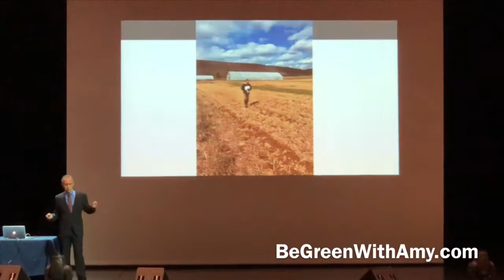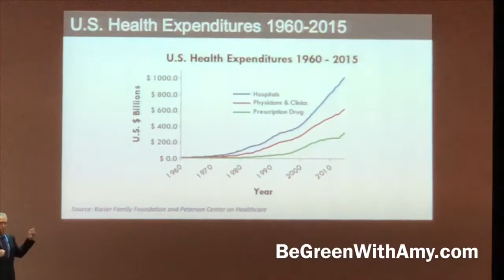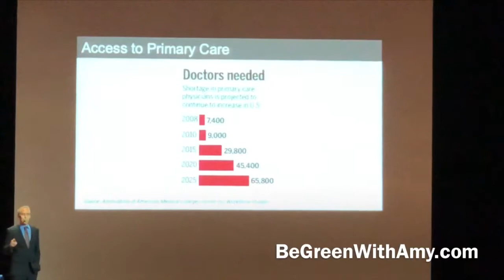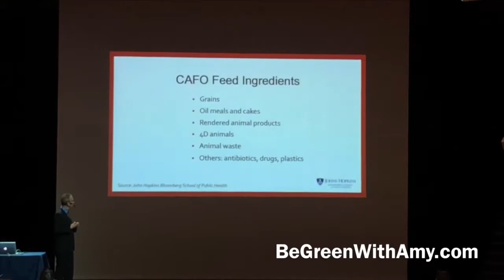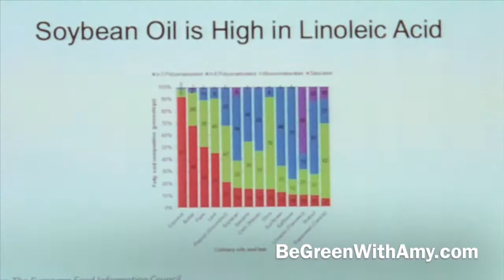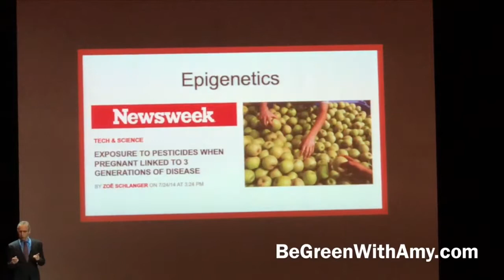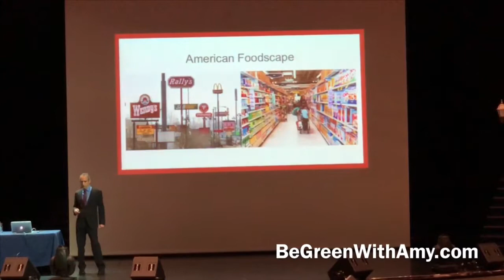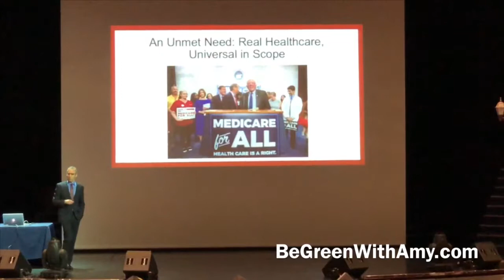Natural Farming: Growing Plants Without Chemicals with Dr. Ron Weiss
🌱🚜 Join Dr. Ron Weiss as he unveils the secrets of natural farming and the impact of agricultural practices on our health. Discover how to grow plants without toxic chemicals for weeds, fertilizer, or pesticides, and learn about the primary cause of America's healthcare crisis. Explore ways to inspire farmers to plant healthy foods and revolutionize the way we farm for a healthier future. Don't miss this enlightening discussion – watch now and empower yourself with knowledge for a greener, healthier world! 🌿🌍

frame-nonce=59959182fc

For delicious, whole food, plant based recipes, hacks and more check out:
Hi I’m Amy.
My husband Rick & I adopted a Whole Plant lifestyle in 2012.
We have had fantastic health results. Together, we've lost over 130 pounds!
We offer private, lifestyle coaching and Zoom cooking lessons.
We love to share our knowledge of this lifestyle and hope to spread the word and help others to Be Strong, Be Well and Be Green!🌱

Dr. Ron Weiss is a board certified internist and farmer. He is founder of Ethos health, a farm-based healthcare system that connects human health to the natural world and provides mindful, healthy ways of living. At the center of his system is Ethos Farm, a 280-year-old working farm in Long Valley, New Jersey, which grows produce using regenerative methods. These “living medicines” are used as part of an evidence-based diet of whole plant foods to reverse and prevent chronic disease.

Dr. Weiss is a diplomat of both the American Board of Internal Medicine and the American Board of Lifestyle Medicine. He also is also Assistant Professor of Clinical Medicine at Rutgers New Jersey Medical School.

On most days, If he’s not planting, you can find him practicing and teaching lifestyle Medicine in an old wooden farmhouse right in the middle of the growing fields.